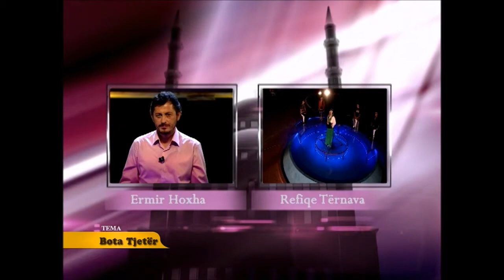Nëtet e Ramadanit pjesa e pare